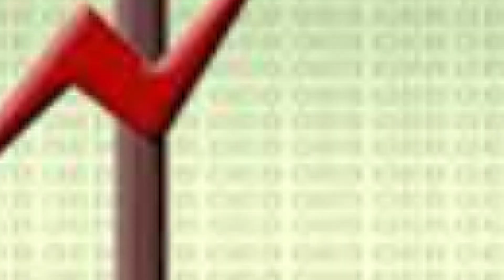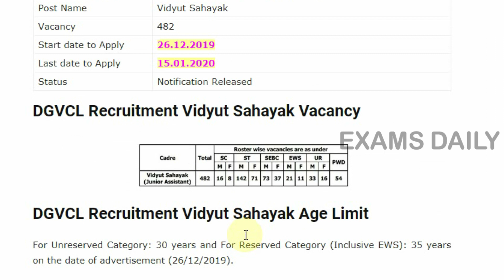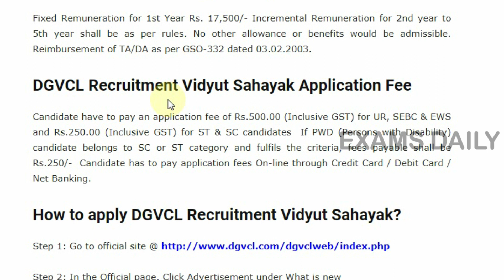UGVCL & DGVCL & MGVCL Vidyut Sahayak Recruitment 2019 Out | 1206 Junior Assistant Vacancy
DGVCL Recruitment Vidyut Sahayak Recruitment 2020 out on official site. Dakshin Gujarat Vij Company Limited has invites online application for the post of Vidyut Sahayak posts. Candidates can know the notification details such as Age Limit, Educational Qualification, Pay-Scale, Selection Process and Apply details in our blog.

UGVCL Vidyut Sahayak Jr Assistant Recruitment 2019 Released on Official Website. Applications are Invited for the Post of Vidyut Sahayak (Junior Assistant) Under UGVCL from the eligible candidates from General ((UR), EWS, SC, ST, SEBC and PWD Candidates. Candidates can apply through online from 27/ 12/ 2019 to 16/ 01/ 2020, 11:59 PM.

Madhya Gujarat Vij Company Limited (MGVCL) Recruitment 2020 Notification Released. Applications are invited for the post of Vidyut Sahayak (Junior Assistant). Interested candidates meeting above criteria may apply “on line” on or before 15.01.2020 before 06.00 P.M. and the online payment of fees shall be made on or before 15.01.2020 before 06.00 P.M. MGVCL Recruitment 2020 details are given in our blog.